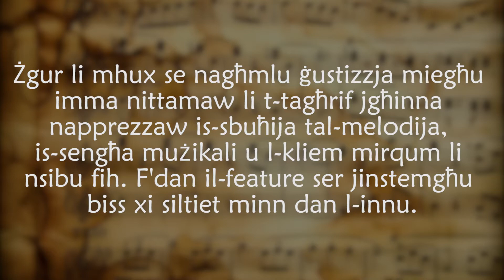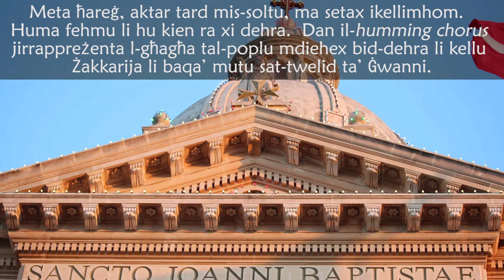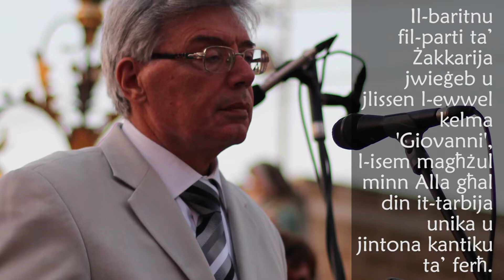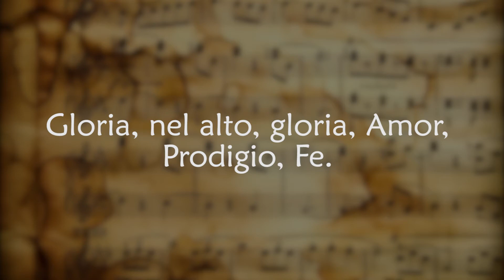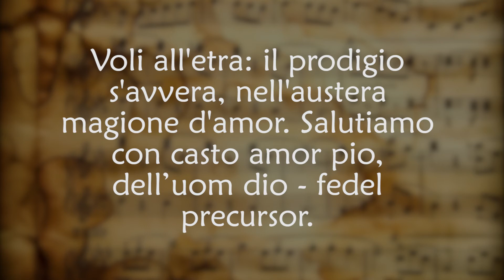Ep. 10: L-Innu l-Kbir